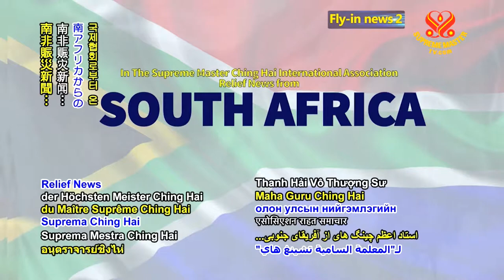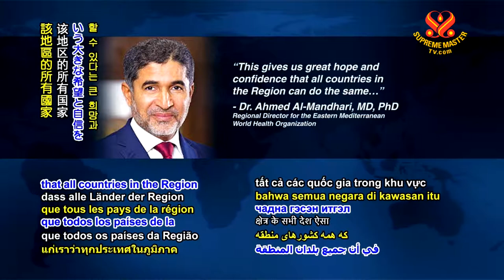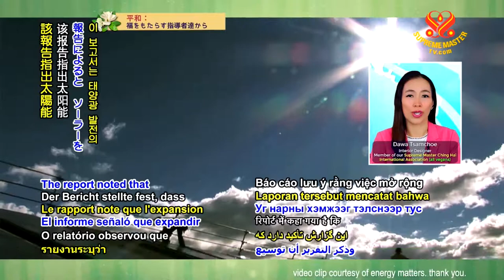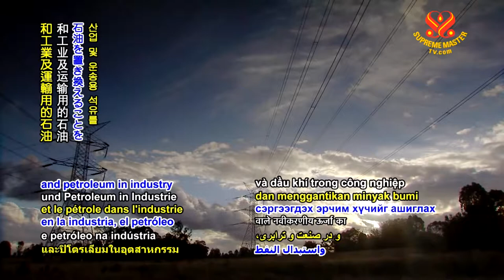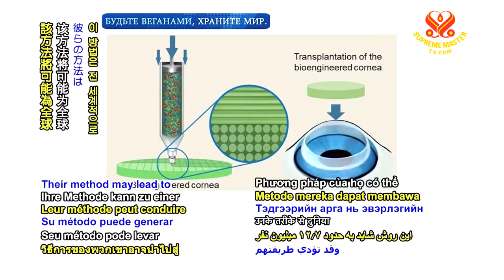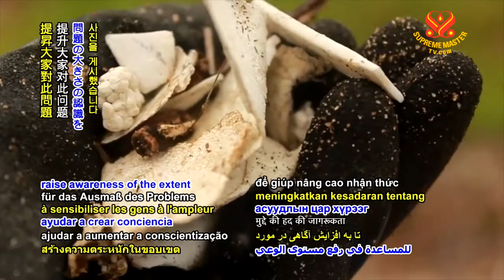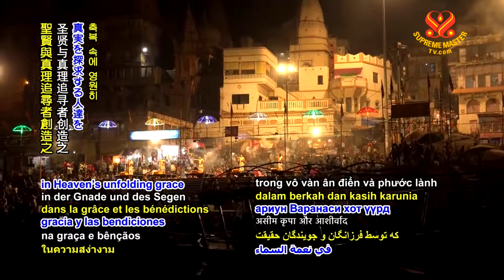#688 Watch Good News to Learn English 看新聞學英語 20190822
Kenyan children receive food aid from United States,
肯亞兒童獲得來自美國的糧食援助；

three Middle East nations acclaim eradication of infectious illness,
三個中東國家為消除傳染疾病歡呼；

rooftop solar capability recognized in Australia,
澳洲屋頂太陽能產能受到肯定；

Korean scientists succeed in creating artificial cornea for transplant,
韓國科學家成功製作出用於移植的人工角膜；

Canadian woman collects plastic waste from beaches,
加拿大婦女收集海灘塑膠垃圾；

Indian city takes steps to ban sale of meat and alcohol
印度城市採取措施禁止販售肉類和酒；

and free-roaming horse in Germany wins hearts.
德國自在漫步的馬兒擄獲人心。